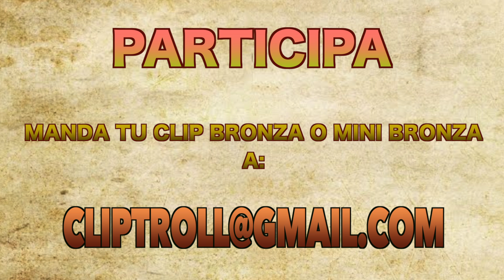LA VIDA DE BRONZA | LOS MINIBRONZAS ATACAN ! Cap 6